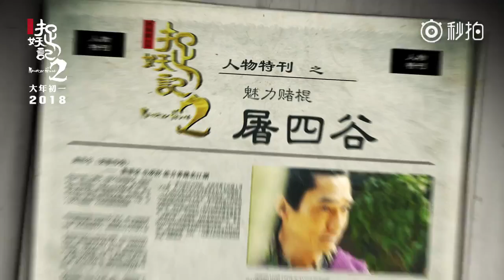Monster Hunt 2 ( Behind the scenes:Tony Leung)